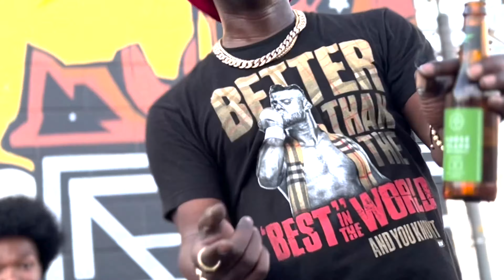Twiss Paper - Since 87 (Official Music Video) produced by Stxrmy Shot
New Single from Twiss Paper this time around Big Pape hit us with the smooth flow another classic from the one and only Twiss Paper aka Mrdostuff Himself yall run this one up!!!